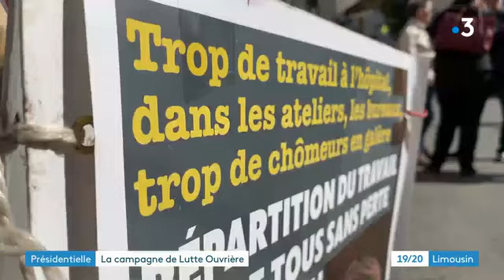Le capitalisme c'est la misère sociale, le désastre écologique et la guerre: il faut le renverser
Faites connaître nos idées aux travailleurs autour de vous : partagez-les largement sur vos réseaux !